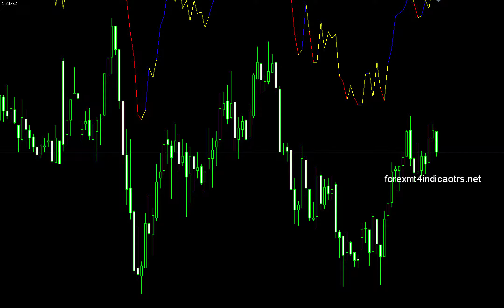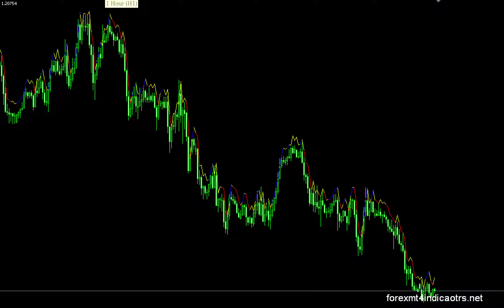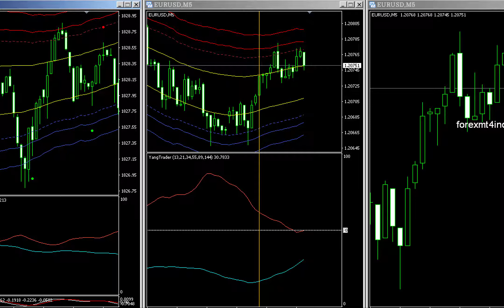xma.mq4 Forex MT4 Indicators | download & Forum | Metatrader4 Indicators